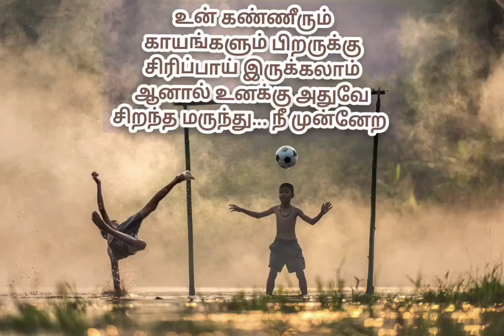முன்னே(ற்)ற படி -வெற்றியே எட்டி பிடி Life Status (Short Video)